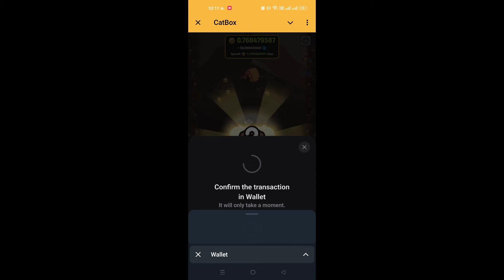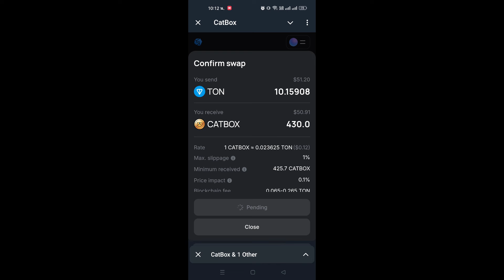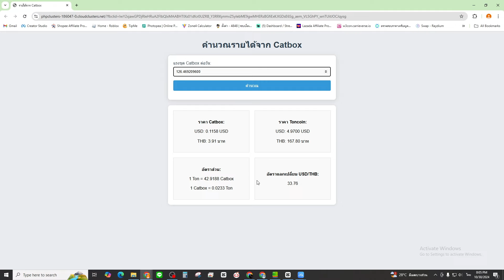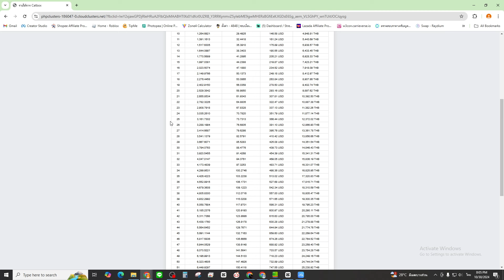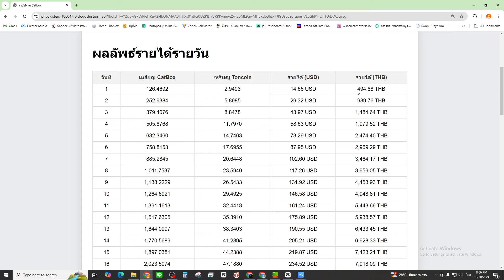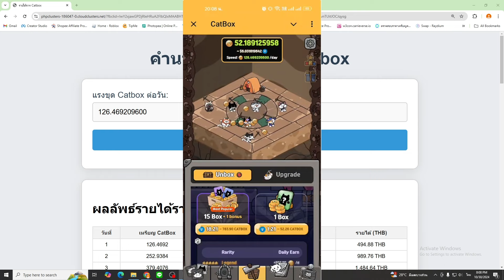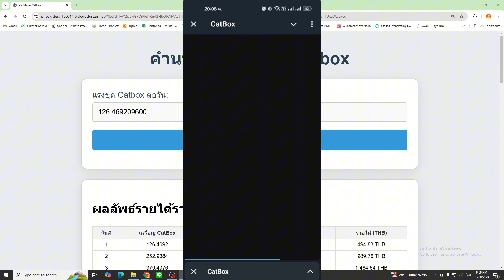CatBox : เปิด50กล่องรายได้วันละ500บาท